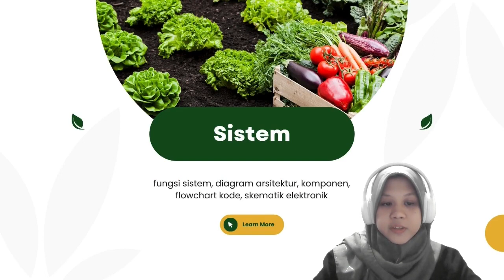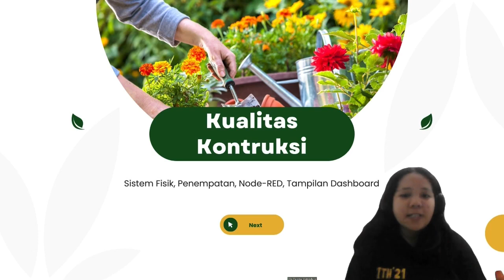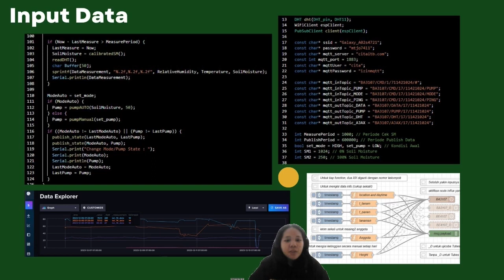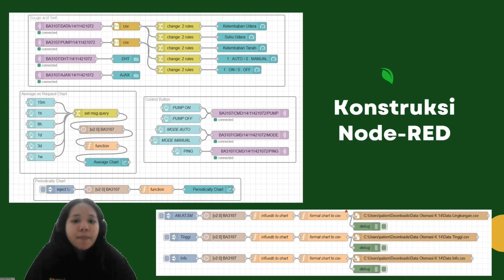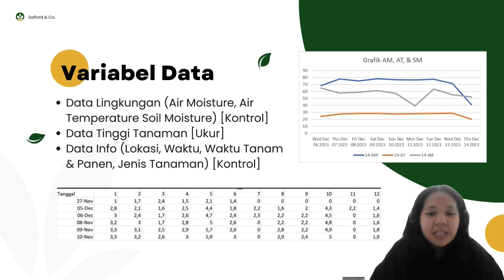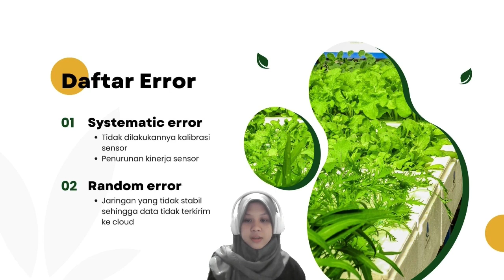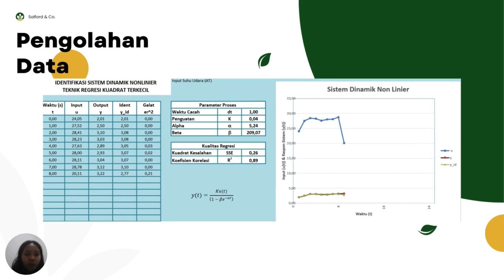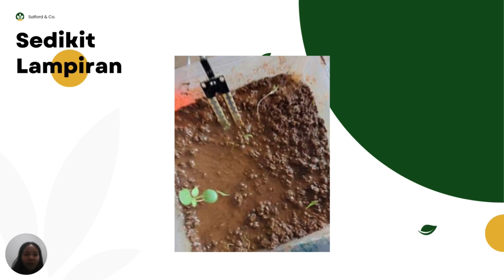Kelompok 14. Tugas Besar Otomasi Sistem Pertanian [BA3107] (FINAL FIX)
Matakuliah: BA3107 Otomasi Sistem Pertanian
Kelompok: 14
Anggota Kelompok:
- Naura Zahira Mazaya [11421007]
- Paloma Matondang [11421064]
- Fatimah Izzatunnisaa [11421072]